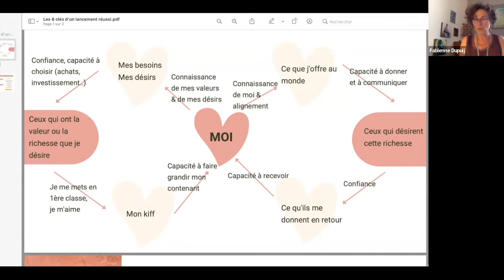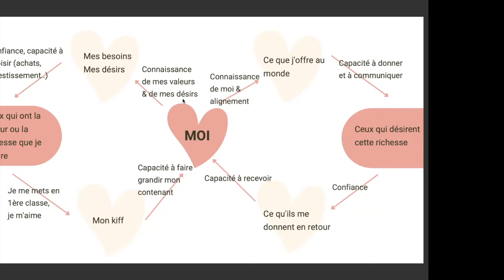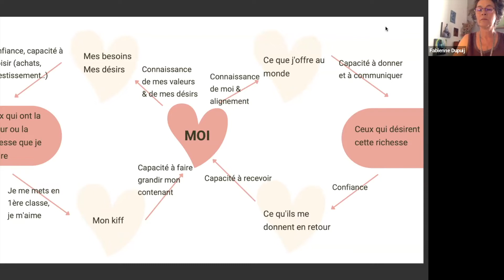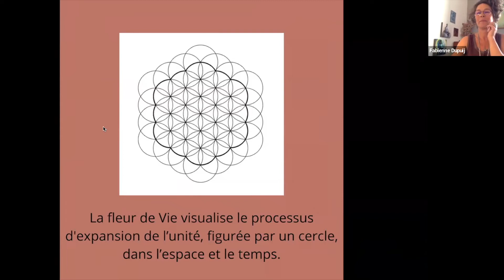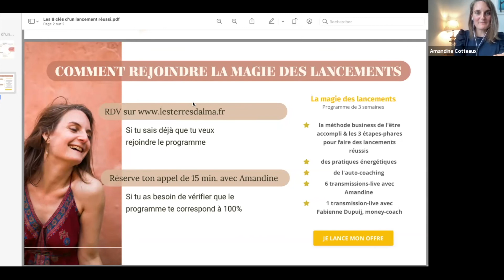Masterclass offerte La magie des lancements "un retour à soi pour s'offrir au monde"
Dans le cadre de la magie des lancements, voici la masterclass offerte "un retour à soi pour s'offrir au monde".

Avec Fabienne Dupuij, money-coach, fondatrice de l'Ecole de l'Argent
Et Amandine Cotteaux, Coach en empuissancement, fondatrice des Terres d'Alma.

La 1ère masterclass "8 clés pour un lancement réussi" est payante à partir du 1er juin, elle est offerte pendant le lancement du nouveau programme des Terres d'Alma, la magie des lancements.

✨ Si tu es entrepreneur averti, tu peux rejoindre la formation offerte LEADER.
5 jours pour attirer tes clients d'âme et diriger une entreprise prospère.
Incarner ton leadership - Magnétiser ton offre - Bien déléguer - Augmenter ta visibilité - Pérenniser ton modèle économique
Pour chaque module, tu as 10 minutes d’enseignement, 10 minutes de pratique énergétique, 10 minutes d’auto-coaching.

 ✨ Si tu es entrepreneur débutant, tu peux télécharger la Masterclass « les 10 muscles de l’entrepreneur(e) de cœur ».

✨ Rejoins le café entrepreneur ! Un RDV mensuel offert par Les Terres d'Alma.
Une occasion unique de nous rencontrer et de s'élever ensemble !

✨ Podcast "Journal d'une CEO Spirituelle & guests"
Le podcast pour les entrepreneur.es & leaders et leadeuses dirigeant.es qui ont envie de diriger une entreprise prospère, harmonieuse & de kiffer leur life.
Et bien évidemment, dans un équilibre des dimensions féminines & masculines.

✨ Découvre le Mastermind SHINE
Une aventure entrepreneuriale et humaine de 6 mois dans un collectif puissant pour :
* Attirer tes clients d'âme
* Incarner un nouveau monde
* Diriger une entreprise prospère

✨ Accompagnement 1 :1
Un accompagnement sur mesure pour les entrepreneur.es conscient.es et prospères.
Je t’accompagne sur 3 piliers
Coaching - Mentorat – Formation